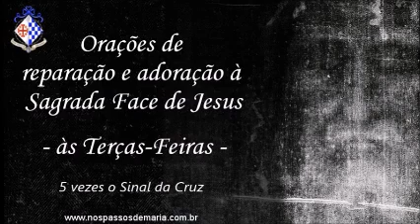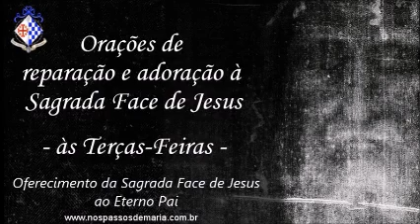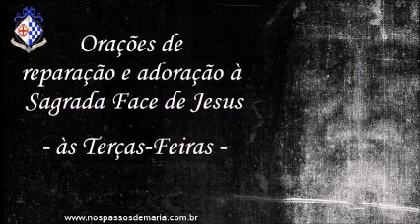Orações de reparação e adoração à Sagrada Face de Jesus–11/04/2023–2ª Terça do mês –8º dia da novena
Orações de reparação e adoração à Sagrada Face de Jesus para serem rezadas nas primeiras terças do mês.
Roteiro:
1  Intenções
2 Façamos 5 vezes o Sinal da Cruz
3  Ato penitencial
4  Oração de reparação
5   Ladainha do Preciosíssimo Sangue,
6  Ato de desagravo à Sagrada Face
7  Adoração à Sagrada Face
8  Oferecimento da Sagrada Face de Jesus ao eterno Pai
9  Novena da Sagrada Face (oitavo dia da novena)
10 Terço da Sagrada Face
11 Consagração à Sagrada Face
12 Ladainha da Sagrada Face
13 Oração à Sagrada Face pelo nosso País e por nossas famílias
14 Benção de Aarão (litúrgica - nm 6, 22-26)